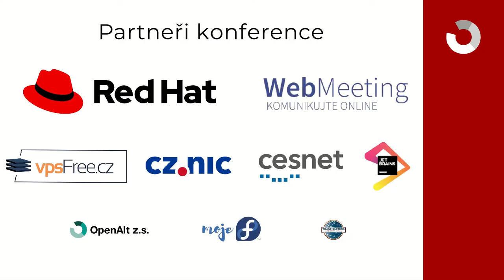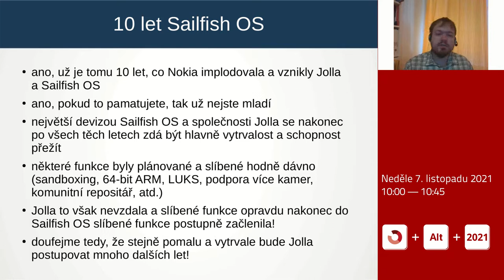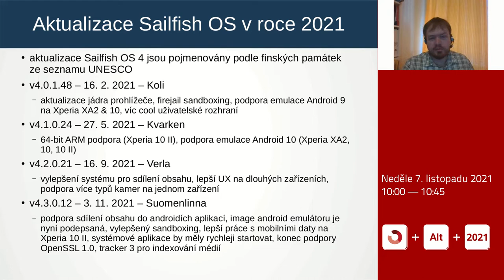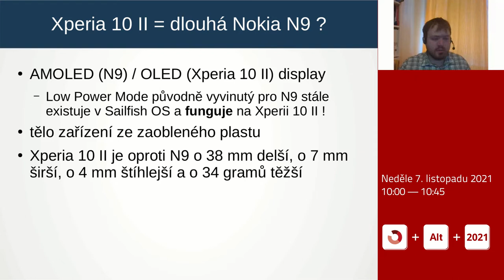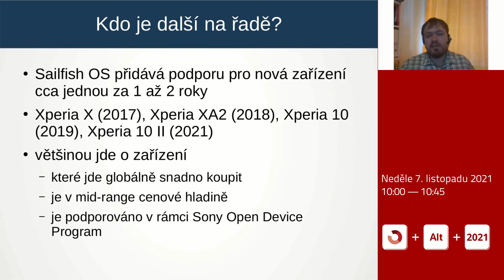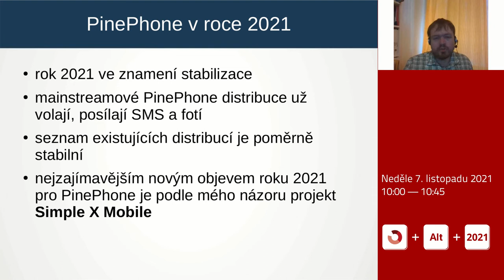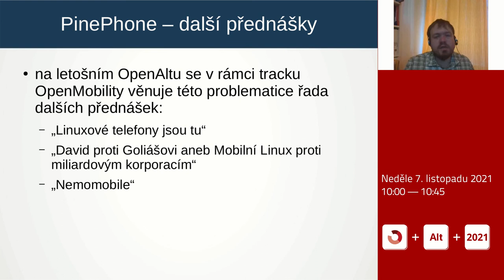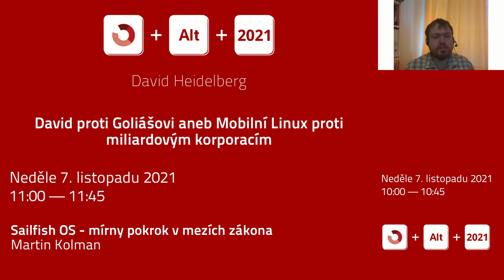Martin Kolman: Sailfish OS - mírny pokrok v mezích zákona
Mobilní linuxový operační systém Sailfish OS nadále existuje i v roce 2021, a to navzdory bouřlivým událostem, které otřásly nejedním odvětvím. Nezadržitelně postupuje mírným leč vytrvalým tempem kupředu. Byla přidána podpora pro nová zařízení i hardwarové architektury, bylo vylepšeno mnoho zabudovaných aplikací i knihoven a byla přidána další aplikační rozhraní pro tvůrce aplikací pro koncové uživatele. Pokračují práce na zlepšení bezpečnosti operačního systému a byla vylepšena bezpečnostní izolace jednotlivých aplikací. Konečně také došlo k realizaci dlouho plánovaného projektu komunitního repositáře knihoven a aplikací na oficiální OBS instance, který má možnost posunout projekt Sailfish OS zase o něco blíže k fungování klasických linuxových distribucí. Stručně bude také řeč o "konkurenci" pro Sailfish OS ve formě v tuto chvíli mnohem viditelnějších linuxových distribucí pro PinePhone, které postupují oproti Sailfish OS v některých ohledech mílovými kroky, ovšem zatím stále z podstatně skromnějšího základu.